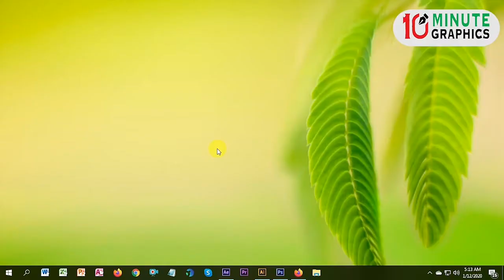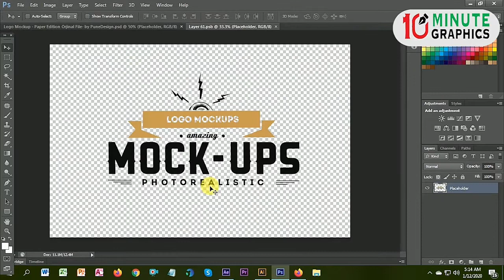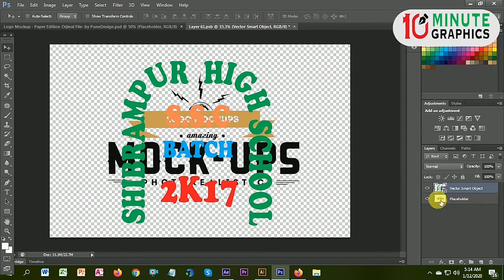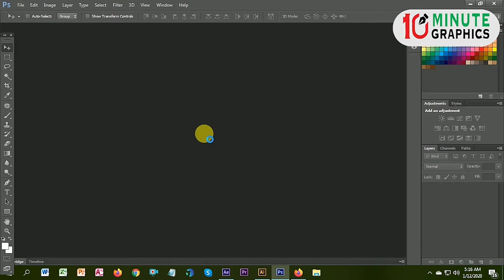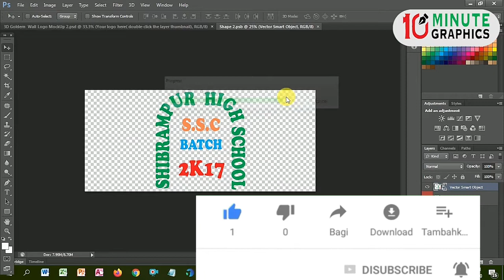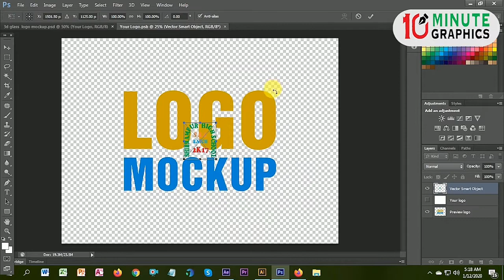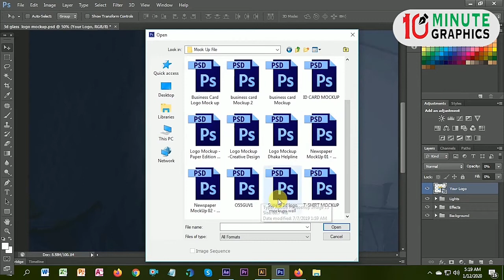How to Use Mockup Design Photoshop Bangla Tutorial